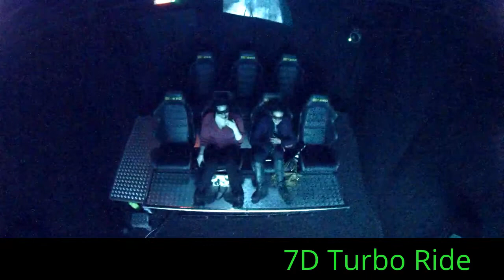7D Turbo Ride at Poughkeepsie Galleria 84